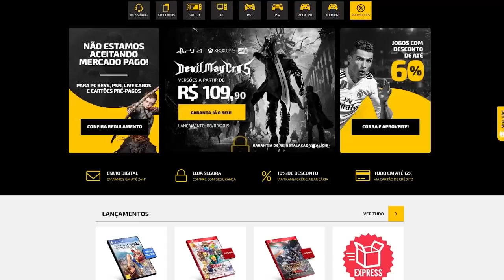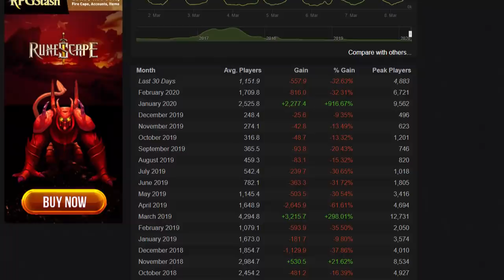Jogos pagos que FLOPARAM e ficaram gratuitos!